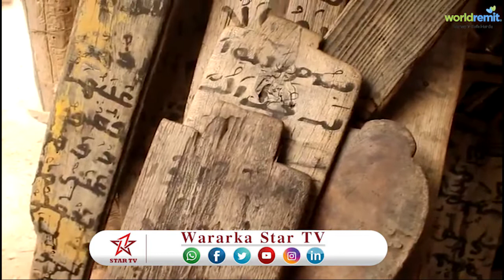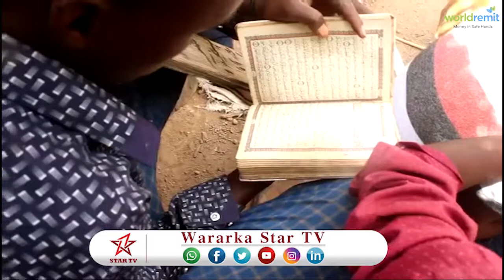DAAWO WARBIXIN KA HADLEYSA XALADA ARDEY WAXA KU BARATA MAGALO KA MID AH BOORAMA